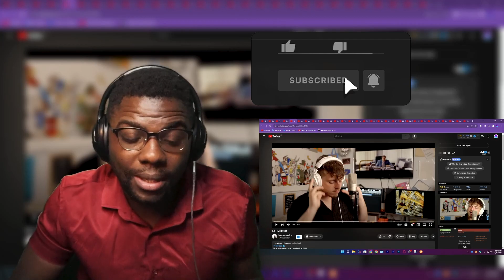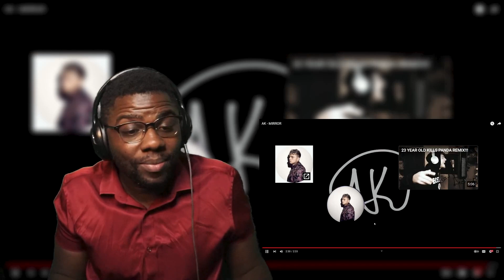AK - MIRROR @iamtherealak [Wolf ReActions]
AK - MIRROR